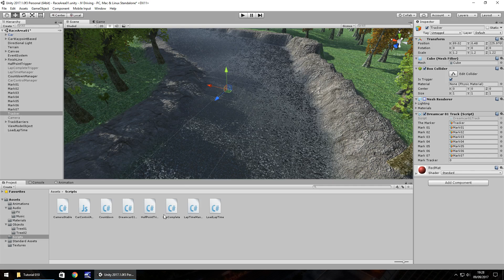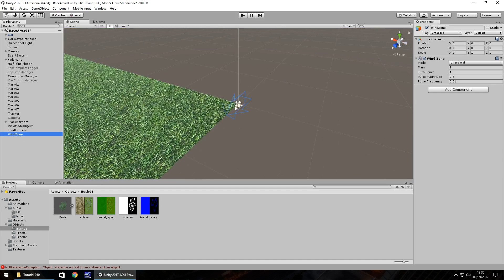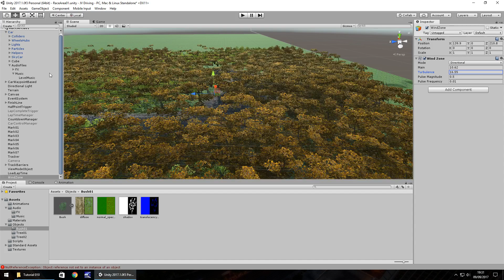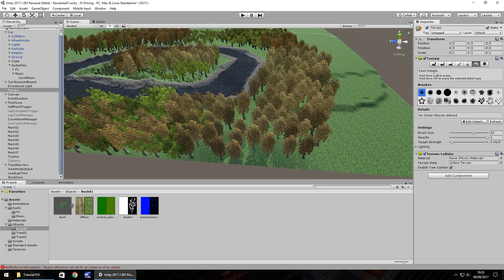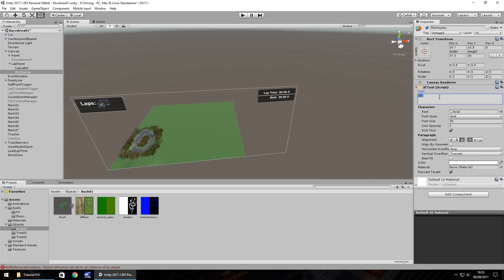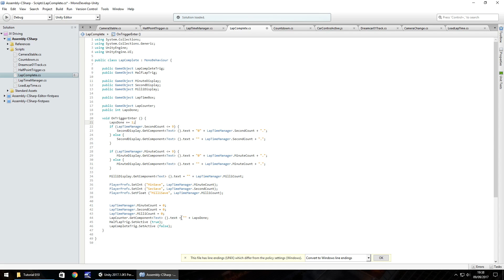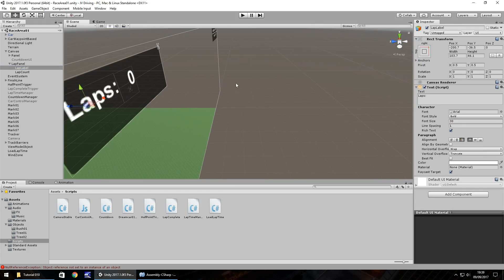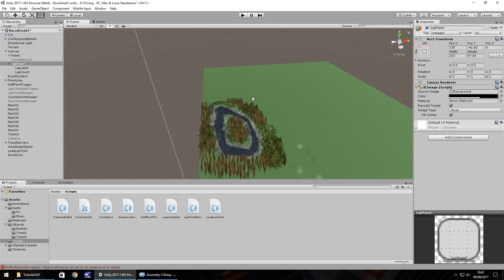How To Make A Driving & Racing Game In Unity - Tutorial 10 - Beginner Basics - Lap Count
In this tutorial we create some more environment with some wind zones and we add in a lap counter function.

SPECIAL THANKS TO OUR LATEST PATRONS ERNIE AND AMANDA & KYLE DOMAZET @
Who Is Jimmy Vegas?